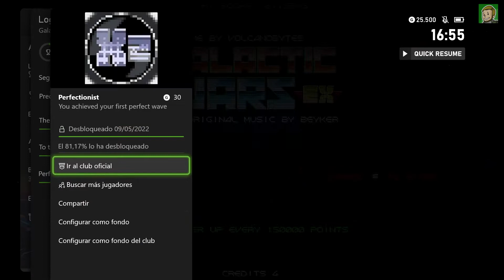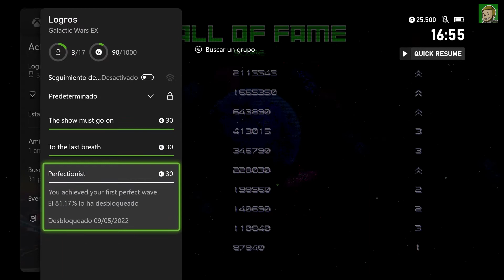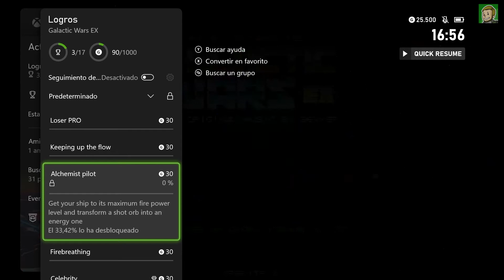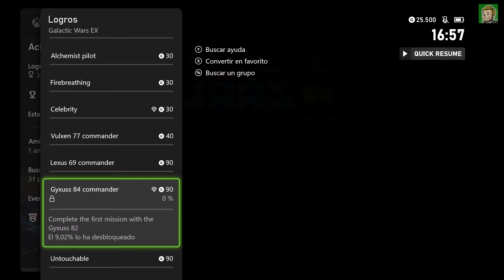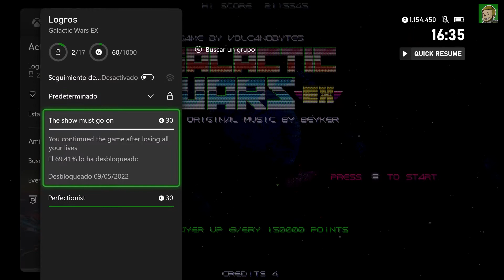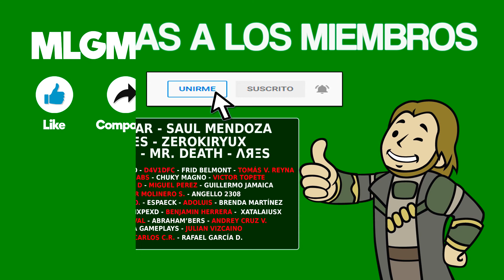GALACTIC WARS EX - Gameplay y Análisis de Logros/Trofeos [XBOX/PS/SWITCH/PC]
▪️ Fecha de Salida: 29/04/2022
▪️ Precio: 7.99€
▪️ Plataformas de lanzamiento: Xbox, Nintendo Switch, PlayStation y PC.